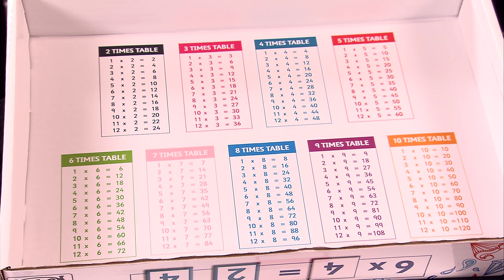Know Your Tables . Unique system for learning tables board game, educational, From Ko-Box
This is a short promo for the Know Your Times Tables learning aid.
Created by Graham P. Woodward.